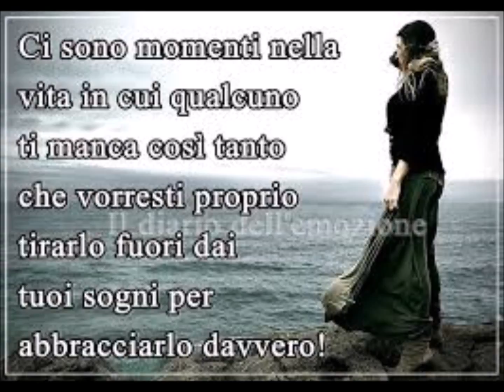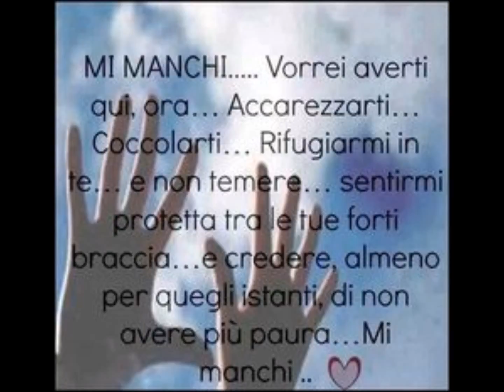MI HAI RUBATO L'ANIMA